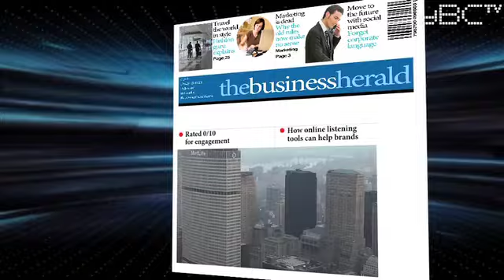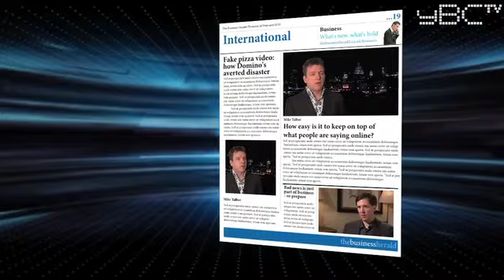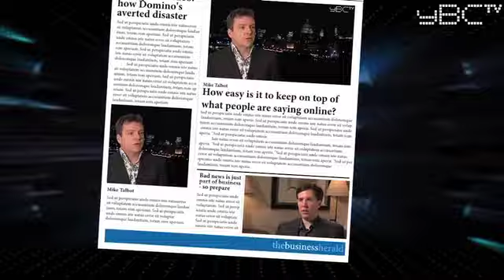Toyota saga shows the consequences of not listening in o...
Latest business advice